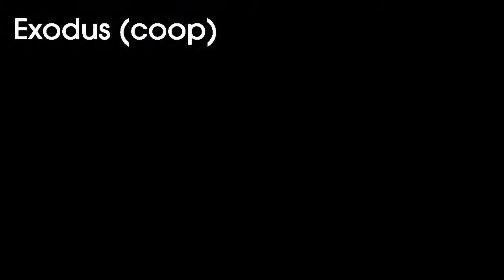Folk ARPS 30 June 2015 - Exodus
The Exodus mission from the Folk ARPS session on Tuesday 30 June 2015.

Hey, I helped think up this idea with Eagle_eye :D